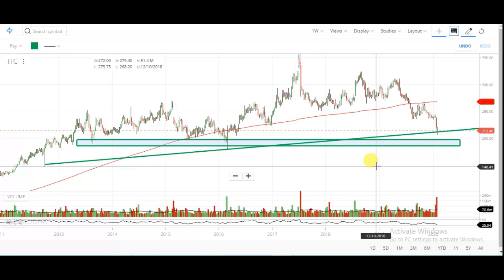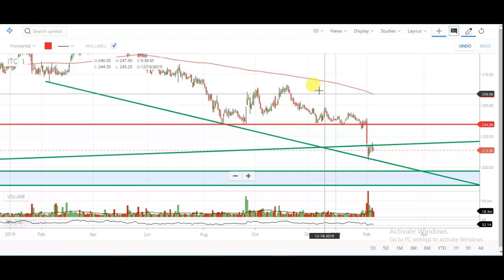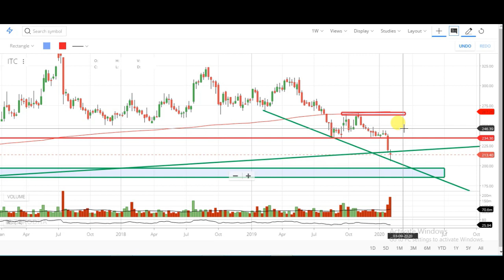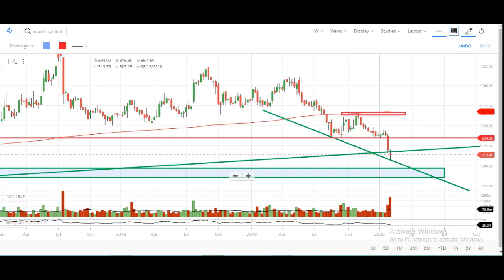WHAT TO DO IN ITC SHARE | ITC SHARE TECHNICAL ANALYSIS | ITC SUPPORT RESISTANCE | ITC LATEST NEWS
Multibagger
multibagger stocks
multibagger share
multibagger 2019
Bluechip stock
ITC share
ITC share latest news
ITC share latest analysis
ITC share latest review
ITC share futureITC
ITC stock strategy
ITC stock future